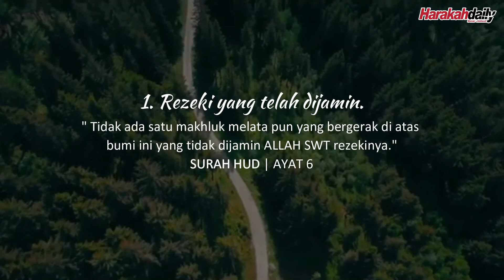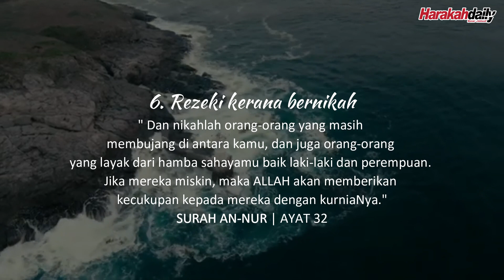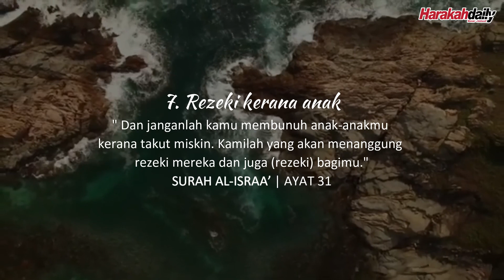RUPANYA ITULAH REZEKI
Rezeki Allah SWT datang melalui pelbagai bentuk dan cara. Berikhtiar, bertawakal dan bersyukurlah!